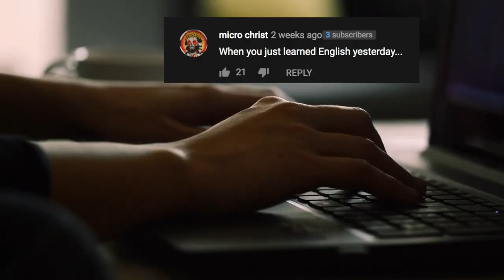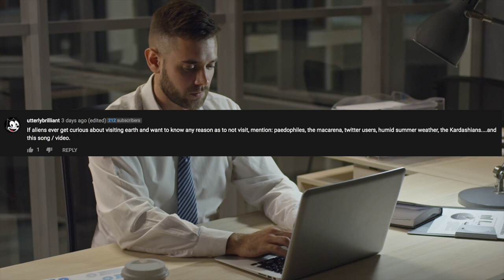WOLF DEVIL - F*CK YOU ALL feat. Xverd (OFFICIAL MUSIC VIDEO!!)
This to all the haters! Keep hating while where getting PAID!

The much hyped and critically acclaimed metal band WOLF DEVIL is the talk of the town! Armed with ferocius determination they're set out to take over the world one hit songs at a time!
The WOLF is joined by rap-phenomenon Xverd and this one is aimed at the people trying to talk sh*t! The question is: Will you be a hater or a congratulator!?